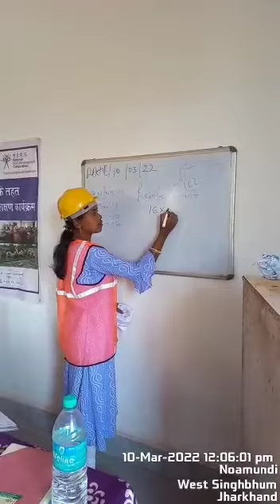A mason lady is telling the formula to calculate the weight of one meter steel bar.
राजमिस्त्री महिला  द्वारा 1 मीटर स्टील बार के वजन की गणना करने का सूत्र बता रही है।
प्रधानमंत्री आवास योजना ग्रामीण के तहत
भास्कर फाउंडेशन के द्वारा 10 दिवसीय राजमिस्त्रीयो का RPL प्रशिक्षण दिया जा रहा हैं।
 ब्लाक नोआमुंडी पश्चिम सिंहभूम झारखंड।